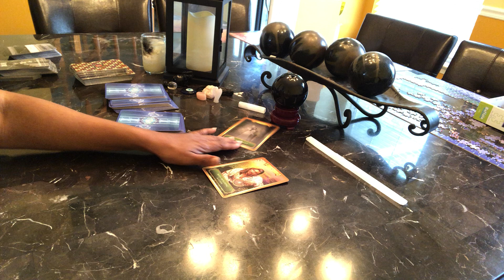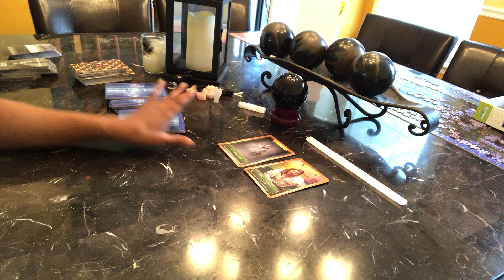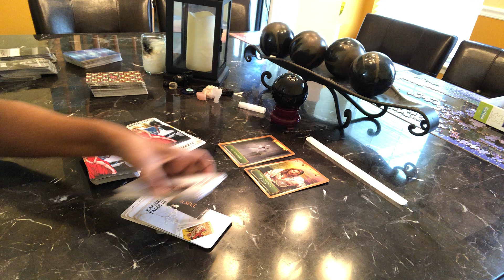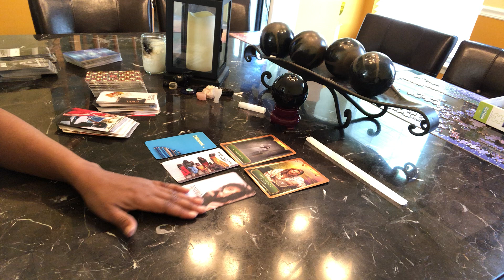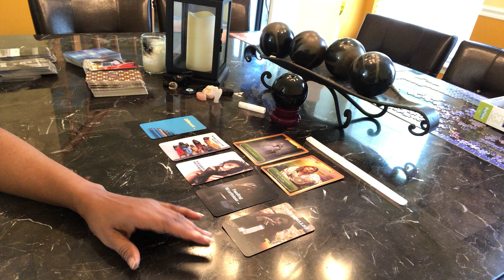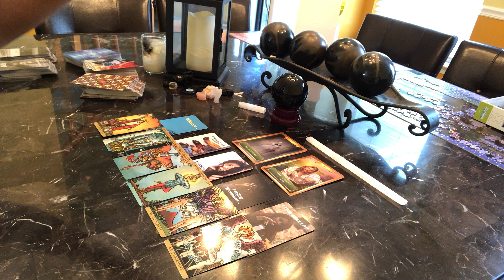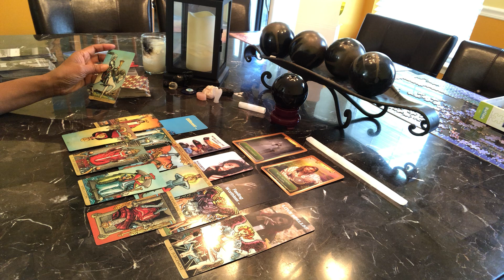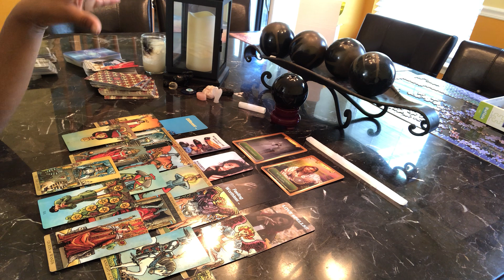KARMIC IS SO ATTACHED TO DM; WILLING TO SHARE WITH OTHERS JUST TO KEEP HIM! DM, IS DONE!